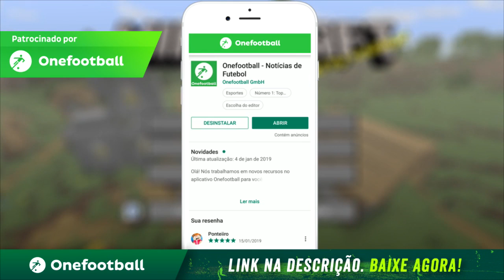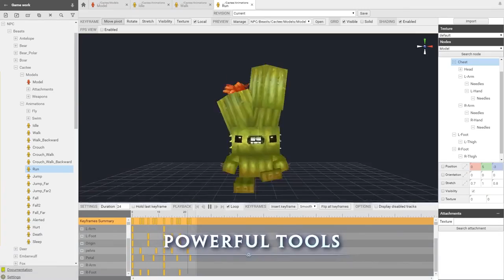CONSTRUÇÃO EM HYTALE ! BLOCOS MELHORES QUE NO MINECRAFT ?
Você vai encontrar vídeos
minecraft pe, mcpe, HYTALE, jogos em geral